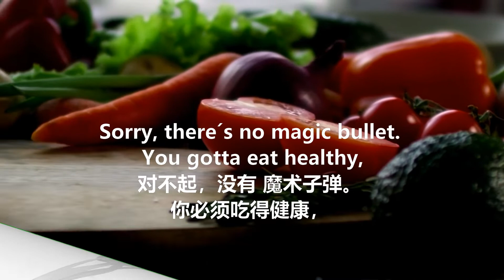Health Is Wealth : A good Laugh And A Long Sleep Are The Best Cures In The Doctor's Book. .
Health Is Wealth Quote: A good Laugh And A Long Sleep Are The Best Cures In THe Doctor's Book. .